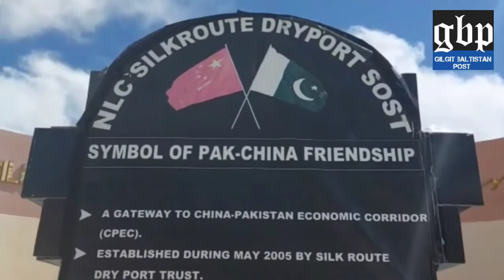Traders of Gilgit Baltistan Protesting against China for opening of Pak-China CPEC Khunjrab Border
Gilgit Baltistan traders are demandig China government to open Pak China border for CPEC trade. Currently border is closed for trade from Pakistan side whereas China is exporting its good to Pakistan.
The traders are demanding to construct bridge over Hassanabad broken bridge, the traders association were addressing the Internally displaced people of Hasanabad village in Hunza Valley Gilgit Baltistan after Shishpar glacial lake outburst flood collapsed a bridge, some part of Karkourm Highway  and a dozen houses, a prayer hall and fruit and forest along with cultivated lands.